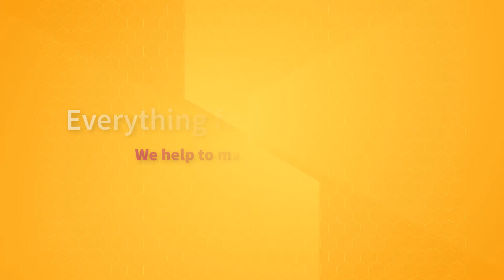Solgar, Ubiquinol (Reduced CoQ10), 100 mg, 50 Softgels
Coenzyme Q-10 (as ubiquinone) performs several important health supporting roles in the body. Ubiquinol (the reduced form of CoQ-10) provides advanced antioxidant support. By supplementing with Ubiquinol, you are providing your body with a form of CoQ-10 that is in a ready to-use state to fight free radicals. Free radicals can cause oxidative stress which may damage cells. Solgar's Ubiquinol 100 mg is offered in oil-based softgels to ensure optimal absorption and assimilation.